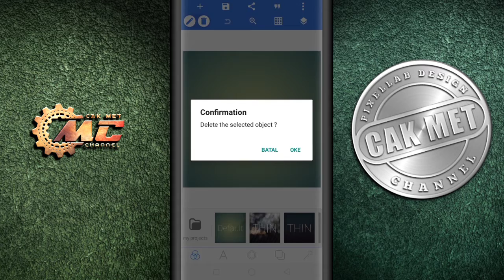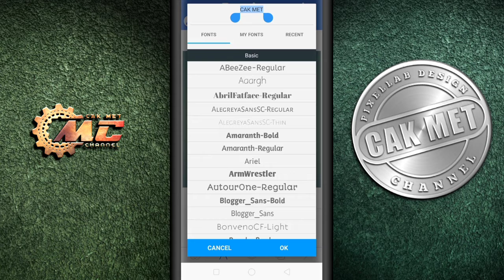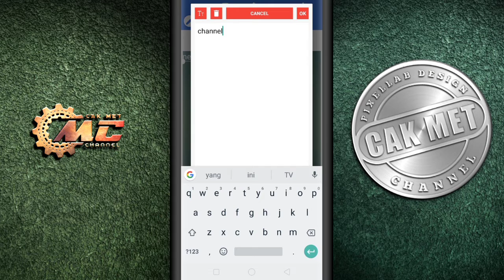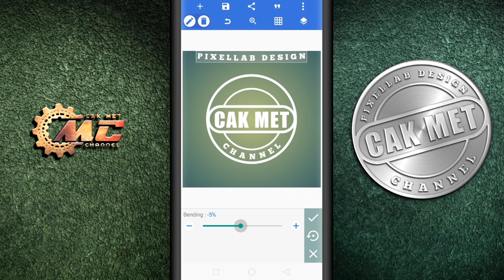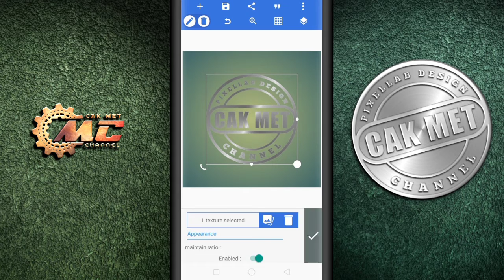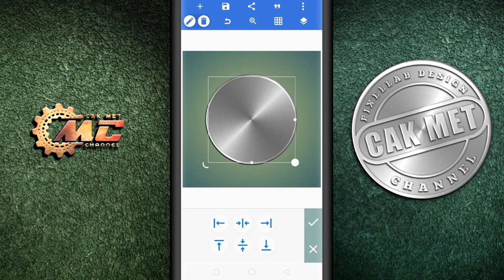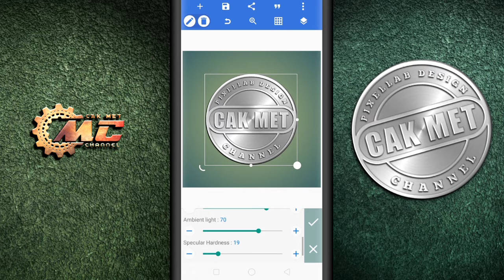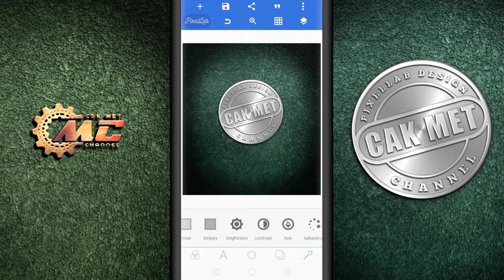Cara membuat logo manual shapes // Tutorial pixellab # 2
Pada kesempatan kali ini Cak Met akan memberikan tutorial pixellab tentang Cara membuat logo 3D keren manual shapes di aplikasi pixellab tentunya.

Semoga bermanfaat